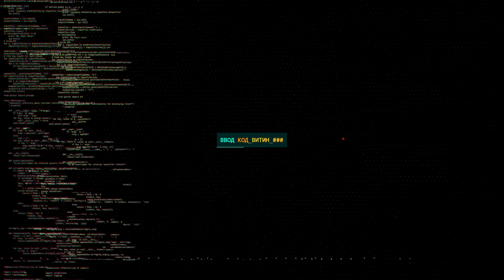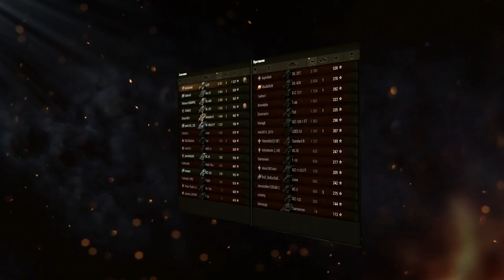Настина позиция 8К УРОНА - Линия зигфрида